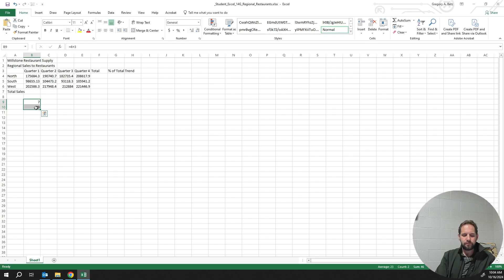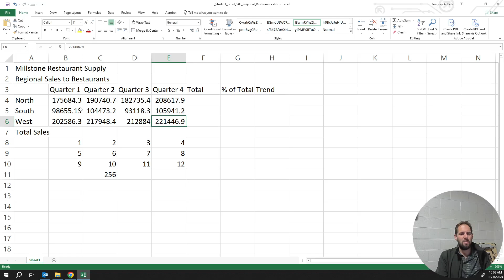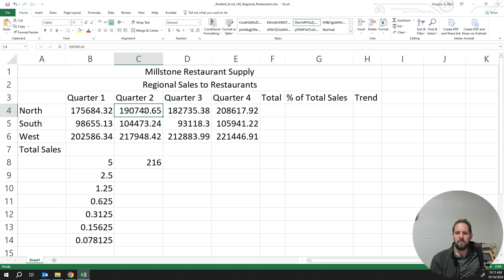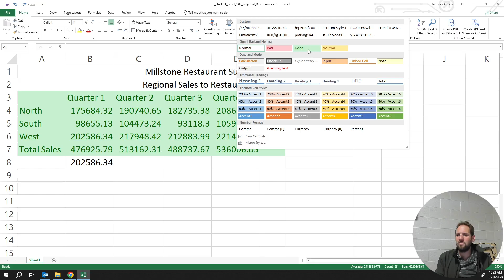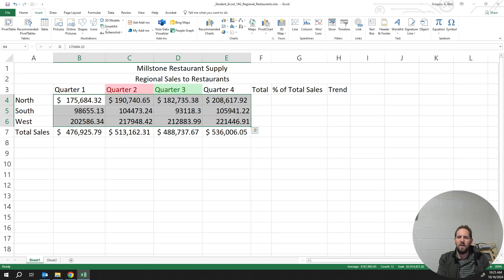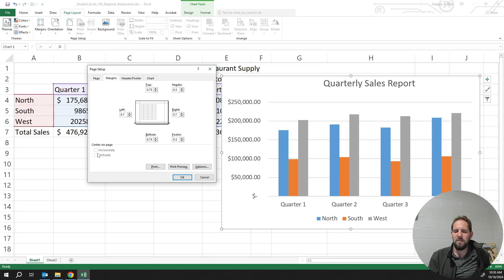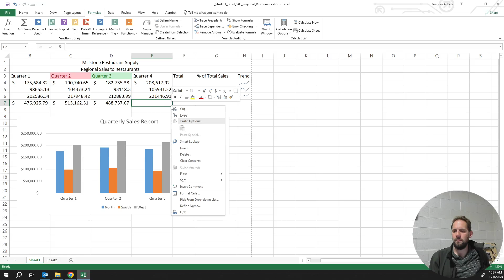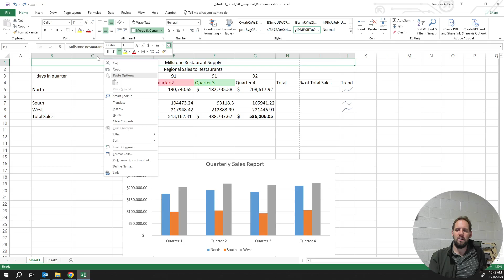CSC102 CH 14